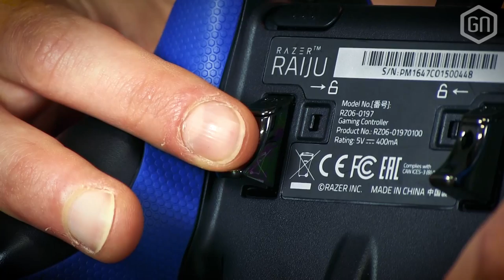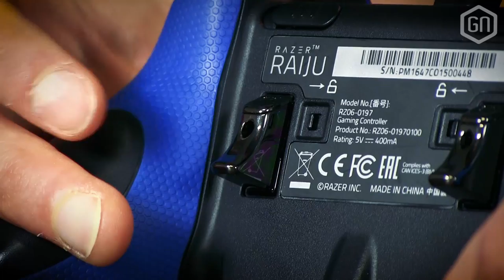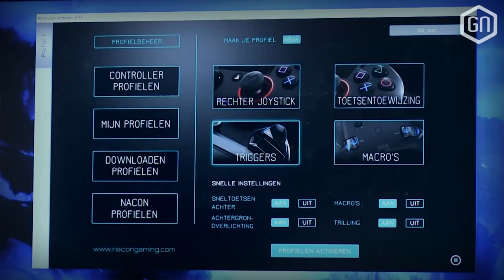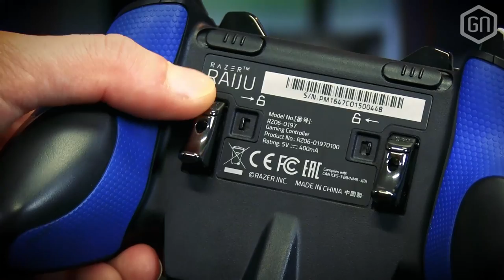Is de Razer Raiju TE DUUR voor een 'Pro Controller'? | GamersNET Gear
Na de positief ontvangen Nacon Revolution Pro Controller ) komt Razer nu ook met een 'elite controller' voor PlayStation 4. Wél een tikkeltje duurder, maar dan ook anders ingestoken.

Kan de Raiju zich bewijzen voor de richtprijs à €150? Onze Daniël zocht het uit, en Tom vraagt hem naar zijn bevindingen over de gamepad. Je ziet het allemaal in deze kersverse aflevering van GamersNET Gear!